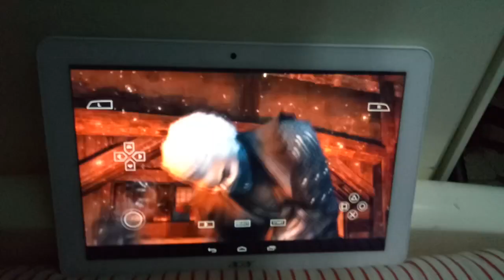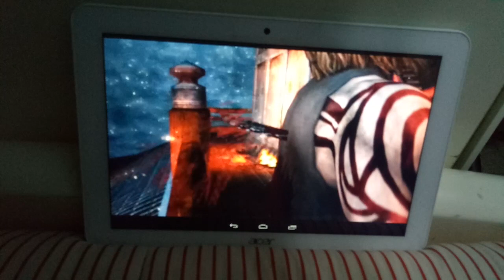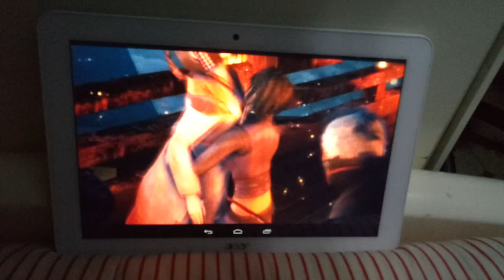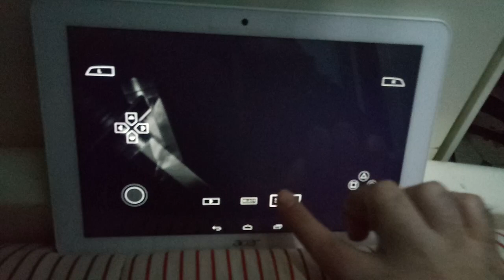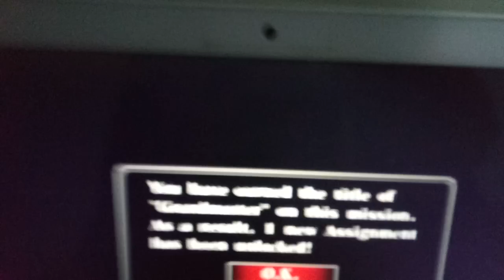Tenchu Shadow Assassins PSP-STAGE 10-SHADOW MODE-Bad Ending+Unlock the DEVIL'S MASK in SHADOW MODE!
Ho dunque 2 video nei quali gioco con il personaggio ninja ONIKAGE, e sarebbero dunque i seguenti: " La "Devil's Mask", se equipaggiata ad un personaggio, che sia il ninja Rikimaru, o il ninja Ayame, può mutare quei 2 personaggi nel personaggio ninja ONIKAGE. L' unica fregatura che ti da l'oggetto speciale, raro e segreto della "Devil's Mask", sarebbe quello che per ogni missione completata, ti darà sempre(anche se finisci una missione a GRAND MASTER)un rango più basso rispetto a quello vero che avresti dovuto invece avere! In pratica, con la "Devil's Mask" equipaggiata al ninja Rikimaru, o al ninja Ayame, non potrai mai aumentare di grado alla fine di una missione! In pratica, se riuscirete a sbloccare il famoso e segreto oggetto della "Devil's Mask", sbloccherete automaticamente insieme ad esso, anche il folle e perfido personaggio ninja ONIKAGE! Per poter sbloccare il famigerato, segreto e legendario oggetto: ovvero la "DEVIL'S MASK", dovrete prima di tutto riuscire a ottenere e a collezionare dunque tutti i 20 Pezzi della Mappa, fino a collezionarli tutti al 100%, solo in tutte le 10 Missioni della Storia del gioco in "SHADOW MODE"! Buona visione a voi tutti, sulla fine di questo Tenchu, e di conseguenza, anche sullo sblocco e sulla vincita del segreto e legendario oggetto della "DEVIL'S MASK", il quale si vedrà finalmente e solamente nella parte finale di questo video! Ed eccovi quindi ora a voi tutti, tutto l'elenco di tutte le locazioni, di tutti i 20 Pezzi della Mappa, che ci sono quindi solo in tutte le 10 Missioni della Storia del gioco in "SHADOW MODE"! Questi sono dunque i seguenti! Potete ora e dunque, tranquillamente trovare tutti e 20 i Pezzi della Mappa, situati solo in tutte le 10 Missioni della Storia del gioco in "SHADOW MODE" a questo link qui: "